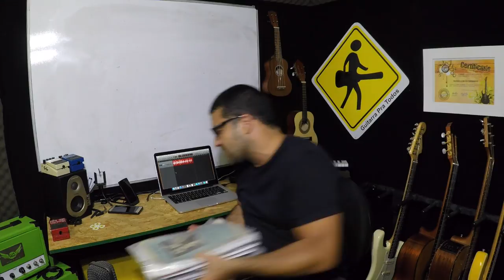VIDEO AULA - TOQUE ROCK EM POUCOS PASSOS - VIDEO 236 DE 365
TOQUE ROCK EM POUCOS PASSOS - VIDEO 236 DE 365

Daniell Tavares

Daniel Chermont